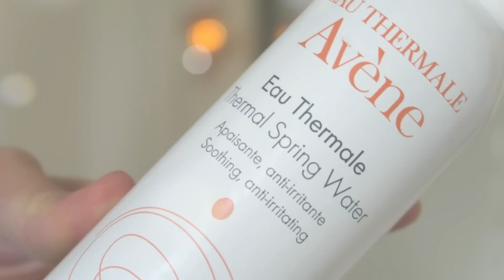Ma routine peau nette et lumineuse !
2 vidéos par semaine le Mercredi  et Dimanche !! Soyez au rendez vous ♥

Ajoutez moi à vos cercles Google+ pour que je puisse répondre à vos commentaires :))

-5 $ ( commande - de 40 $) et -10 $ (commande + de 40 $) (pinceaux , maquillage, cosmetiques ...) POD994